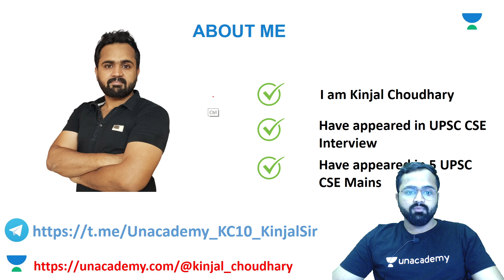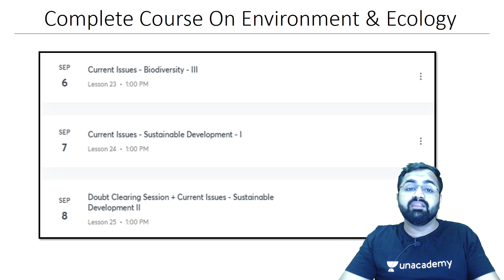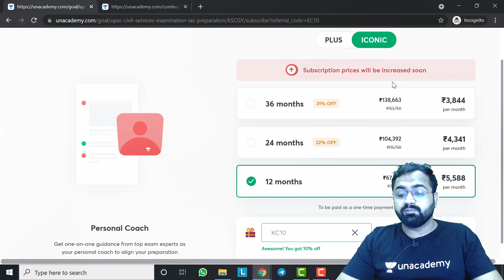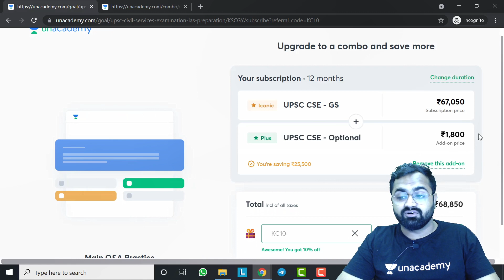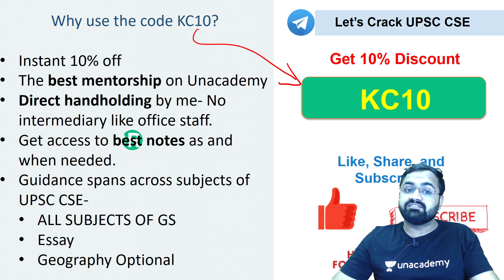Complete Course on Environment and Ecology | Starting from Tomorrow at 1:00 PM | Use Code KC10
This lesson starts with a discussion on Complete Course on Environment and Ecology | Starting from Tomorrow at 1:00 PM | Use Code KC10. This is for UPSC CSE by Kinjal Choudhary. It is very important for the UPSC CSE/IAS 2021/22 preparation.

Unacademy Learner App Benefits:
1. Learn from your favourite Educator
2. Dedicated DOUBT sessions
3. One Subscription, Unlimited Access
4. Real time interaction with Educators
5. You can ask doubts in live class
6. Limited learners
7. Download the videos & watch offline